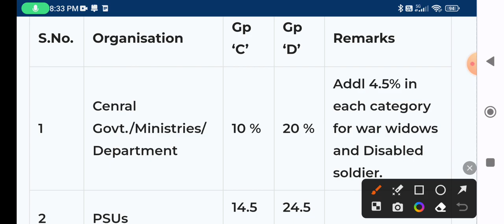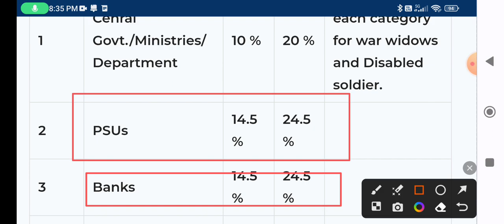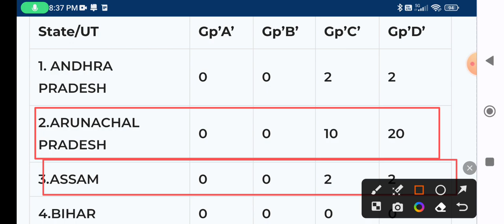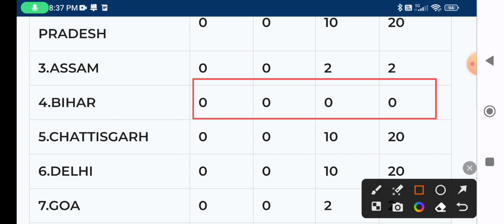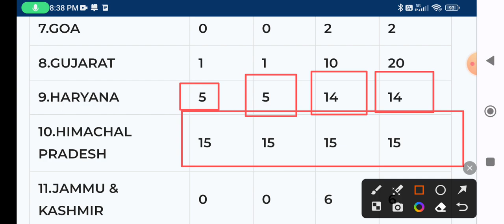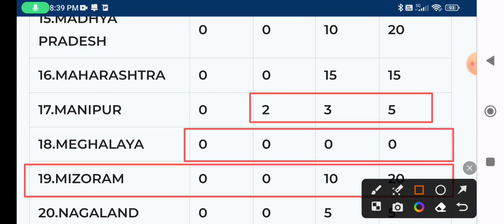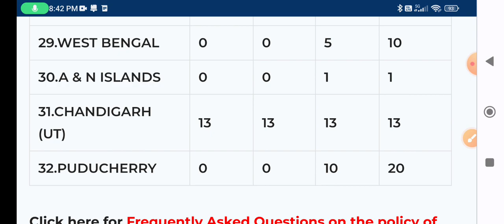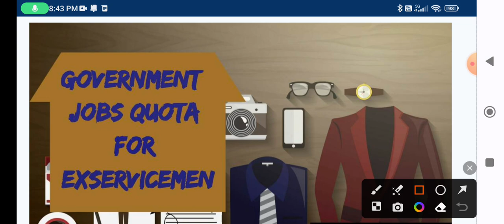भूतपूर्व सैनिकों का भर्ती में कोटा। ex-servicemen Quota 2023#exarmy latest govtjobs fouji Gyan ad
ex-servicemen quota exservicemenjob vaccancy govt state# quota